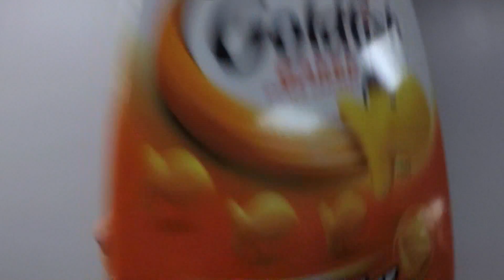Ruby Wants Goldfish (clean version)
shot many years ago before Ruby could actually speak the English language...